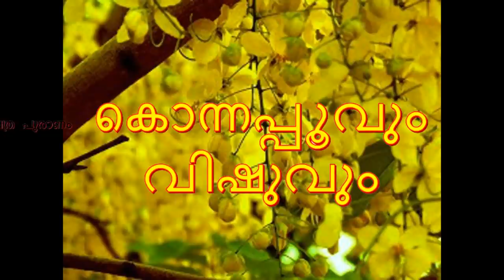Vishukani2021|| എങ്ങനെ ശരിയായ രീതിയിൽ വിഷുക്കണി ഒരുക്കാം||how to arrange vishukani correctly....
Vishu (Malayalam: Viṣu, Tulu: Bisu) is a Hindu festival celebrated in the Indian state of Kerala, Tulu Nadu region in Karnataka, Mahé district of Union Territory of Pondicherry, neighbouring areas of Tamil Nadu and their diaspora communities. The festival marks the first day of Medam, the ninth month in the solar calendar followed in Kerala. It therefore always falls in the middle of April in the Gregorian calendar on 14th or 15th April every year.

The festival is notable for its solemnity and the general lack of pomp. The festival is marked by family time, preparing colourful auspicious items and viewing these as the first thing on the Vishu day( Vishukkani). In particular, Malayalees seek to view the golden blossoms of the Indian laburnum (Kani Konna), money or silver items, cloth(pattu), mirror, rice and other harvest products. The day also attracts firework play by children, wearing new clothes (Puthukodi) and the eating a special meal called Sadhya, which is a mix of salty, sweet, sour and bitter items. The Vishu is celebrated by giving money to younger ones [vishukai neetam], it is a blessing from the family by exchanging the money.

The Vishu arrangement typically includes an image of Vishnu, typically in the form of Krishna. People also visit temples like Sabarimala Ayyappan Temple or Guruvayur Sree Krishna temple or Kulathupuzha Sree BaalaShastha Temple to have a 'Vishukkani Kazhcha' (viewing) in the early hours of the day.
Vishu, from Sanskrit-Malayalam Viṣuvam, literally means 'equal', and it connoted to the celebration of spring equinox in the past. The spring equinox however occurs 24 days before the day of Vishu, on March 21/Meenam 7, due to precession of equinoxes.
The Malayalam word "kani" literally means "that which is seen first", so "Vishukkani" means "that which is seen first on Vishu". The traditional belief is that one's future is a function of what one experiences, that the new year will be better if one views auspicious joyful things as the first thing on Vishu. Therefore, Malayali's spend the day before preparing a setting, usually a tray, of auspicious items. This setting is the first thing they see when they wake up on the Vishu day.

The Vishukkani setting consists of items such as rice, golden lemon, golden cucumber, coconut cut open, jack fruit, kanmashi Kajal, betel leaves, arecanut, metal mirror (Vaalkannadi), golden yellow Konna flowers (Cassia fistula) which bloom in the season of Vishu, holy Hindu texts, coins or currency notes, oil lamp (nilavilakku), and an image of the Hindu god Vishnu. Mirror in Vishukani is a symbol of seeing yourself as a part of abundance you see in the form of Kani.

The tradition has been that one of the members of the house, typically the mom or elderly person lights up the lamps at dawn, then goes to each member of her family one by one, blindfolds and wakes each one up, walks them to the front of the setting. She then releases the blindfold so one can see the setting, and then greets the Vishu day.
Konna (Cassia fistula), commonly known as golden shower is the flower of the Vishu festival.The tradition of buying of new clothes for the occasion of Vishu is called Puthukodi or Vishukodi. There is also a popular tradition of elders giving money to younger ones or dependents of the family. This is called Vishukkaineetam. Another tradition is of giving alms and contributing to community charity. Children enjoy setting off firecrackers.
Pathamudayam is Celebrates on the 10th day of Medam Month in Malayalam Era and 10th day after Vishu. According to the tradition, ‘Pathamudayam’ is the day when the sun is most powerful and astrological science support the believe.To symbolise the ten sunrises from Vishu, traditional oil lamps with 10 wicks are lit r every house.
Vishu, which used to be the Kerala new year day, is celebrated elsewhere but called by other names. It is called Vaisakhi by Hindus and Sikhs in north and central India, which marks the solar new year, and Tamil New Year day called Puthandu. The new year day on or next to 14 April every year, is also the new year for many Buddhist communities in parts of southeast Asia such as Myanmar and Cambodia, likely an influence of their shared culture in the 1st millennium CE.
Vishu, the New Year of Kerala will be celebrated on April 14 this year. Children look forward to it because of the delicacies and firecrackers whereas adults for prosperity and success.
The ceremonial dazzle of feasting and burning of firecrackers fills the surrounding with enthusiasm, joy, and hope. With the start of the new year in the Malayalam calendar, Vishu also marks the beginning of the first zodiac sign, Meda Rashi.
However, this is not the universal new year for all Hindus. For some, such as those in and near Gujarat, the new year festivities coincide with the five day Diwali festival. For many others, the new year falls on Ugadi and Gudi Padwa, which falls a few weeks earlier.